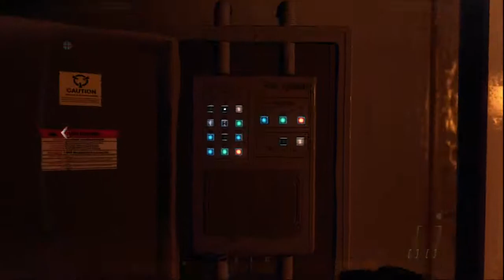CoD Black Ops II Story Chapter 9 Odysseus Treyarch Activision SashimiX Sashimi X TSSplit 1 2